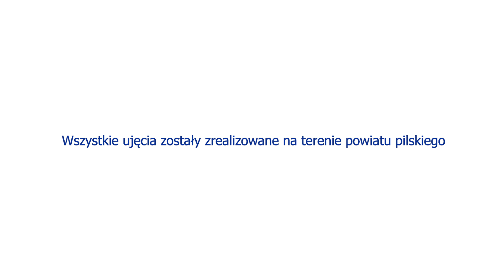Powiat Pilski zostań tu na dłużej - I miejsce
Konkurs filmowy Powiat Pilski i jego atrakcje.
 I miejsce  w kategorii "Powiat Pilski najlepsze miejsce na ziemi" .
autor: Ewa Ślusarczyk